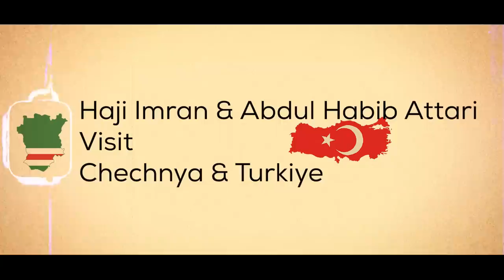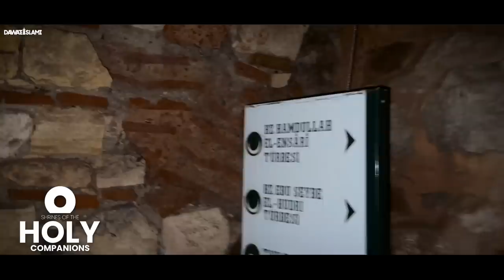Maulana Imran Attari & Abdul Habib Attari | Turkey , Dagestan , Chechnya | Complete TOUR VLOG 2022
Maulana Imran Attari & Abdul Habib Attari | Turkey , Dagestan , Chechnya | Complete TOUR VLOG 2022  | Maulana Imran attari and Abdul Habib Attari visit Turkey | With Eng Sub

Haji Imran & Abdul Habib Attari Visit Chechnya & Turkey

* Departure from Karachi Airport, Pakistan
* Arrival in Istanbul Airport, Turkey
* Performed Isha Salah in Central Faizan e Madina Istanbul
* Nigran-e-Shura Haji Imran Conducted Short Congregation (Dars o Bayan) Among Turk Brothers
* Departed for Ayub Sultan from Faizan e Madina Istanbul and Visited Shrine of Hazrat Abu Ayyub Ansari رضی اللہ عنہ
* Departed for Uskudar Island from Ayub Sultan Istanbul and Visited Shrine of Shaykh Aziz Mahmud Hudayi رحمۃ اللہ علیہ via Ship
* Departure from Istanbul Airport, Turkey
* Arrival in Grozny Airport, Chechnya Russian Republic
* Arrival in Grozny, Chechnya from Istanbul, Turkey and Visit to Madrasa Darul Hadith Imam Bukhari
* Performed Jumma Salah in Grozny, Chechnya
* Meeting with Grand Mufti of Chechnya Shaykh Muhammad Salih Salahuddin Majiyev
* Shaykh Muhammad Salih Salahuddin Majiyev's Special Comments
* Visited Nabi Muhammad Masjid
* Visited Tabarakat
* Journey from Chechnya to Dagestan
* Performed Zuhr Salah in Dagestan
* visited Dagestan Graveyard
* Visited Shrines of 40 Holy Companions of the Holy Prophet ﷺ
* Offered Fatiha for 40 Holy Companions
* Conducted Short Gathering of Naat Sharif
* Visited Different Madaris of Dagestan and Met Hifz Students
* Visited Qalb Ul Um Masjid Chechnya
* Meeting with Chechen Government Officials
* Returning from Chechnya to Turkey
* Arrived at Istanbul Airport, Turkey and Performed Maghrib Salah

* Visited Historical Citadel of Constantinople (Istanbul)
* Visited Shrines of Holy Companions of Holy Prophet ﷺ
* Reached Istanbul from Haram Island
* Departure from Istanbul Airport, Turkey to Karachi Airport, Pakistan